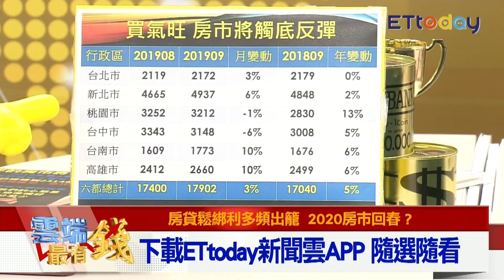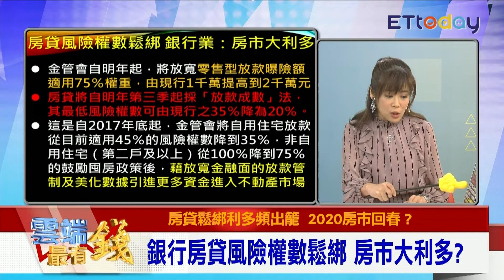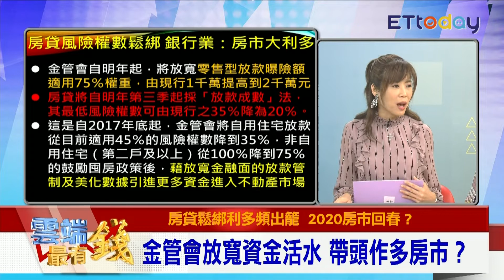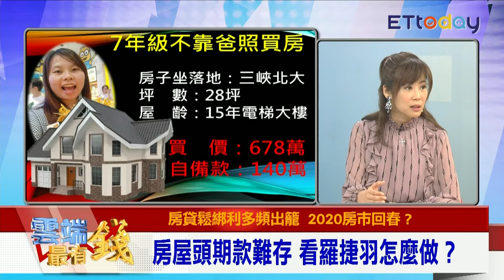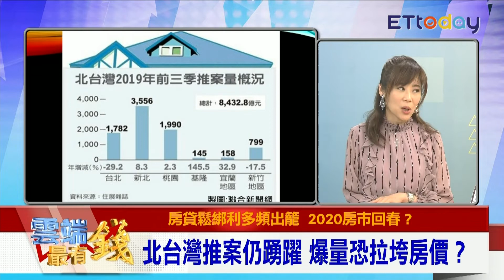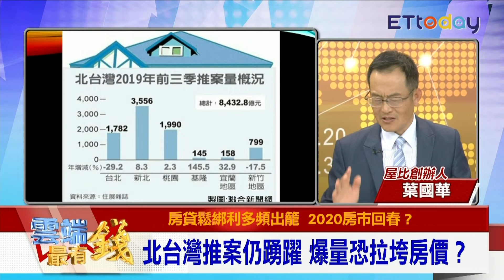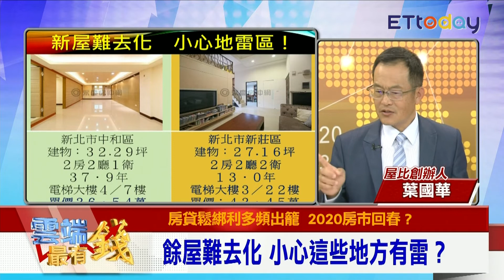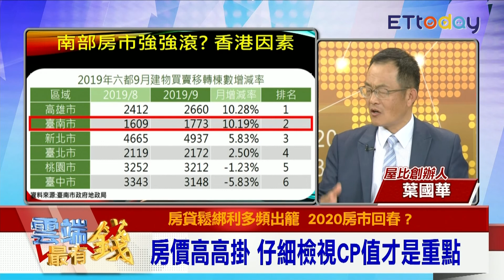房貸鬆綁利多頻出籠 2020房市回春?｜雲端最有錢ep60｜房市 房貸｜Sway 葉國華 羅捷羽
●訪談主題：房貸鬆綁利多頻出籠 2020房市回春?

●主持人:邱沁宜
●來賓：房產達人 Sway
              屋比創辦人 葉國華
              77年次小資女 羅捷羽

●訪談內容
Q:顏總鐵口直斷 房市2020回春?
 Q:銀行房貸風險權數鬆綁 房市大利多?
 Q:房市多空論戰 餘屋進出房市還要探底?
 Q:你站哪一邊? 2020房市金叉? 死叉?